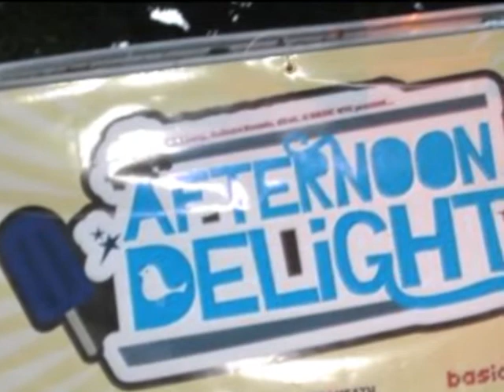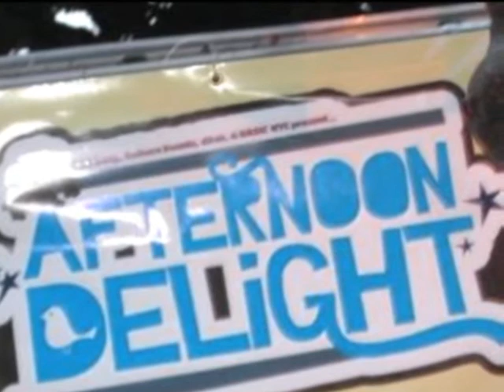JASK @ Afternoon Delight PT. 2 WMC 2009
JASK @ Afternoon Delight PT. 2 WMC March 28th 2009
Beach Plaza Hotel.
South Beach.

track: Blaze vs DF/JS "Lovelee Sandcastles" (Jask's WMC 2009 Mash Up Edit)